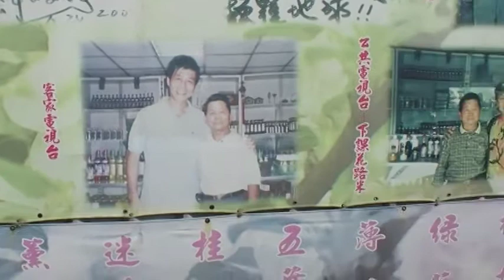東華樟腦廠 銅鑼 旅遊景點 玉而富 Arts104 古玩古董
東華樟腦廠 銅鑼 旅遊景點

(藝術品)